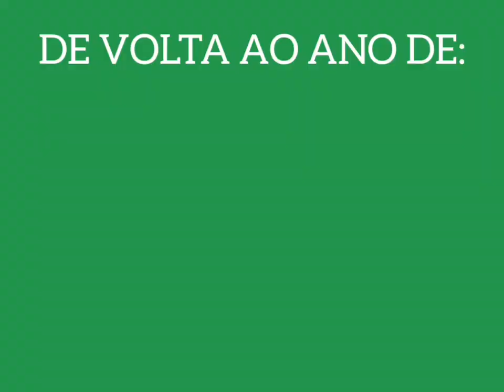De volta ao ano: Palmeiras em 1992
O ano de 1992 foi um divisor de águas na história do Palmeiras. Tudo porque, naquele ano iniciava-se uma das maiores parcerias entre um time de futebol e uma empresa. Era o começo do que ficou conhecido como a "Era Parmalat".
Confira 6 grandes vitórias do Palmeiras naquele ano.